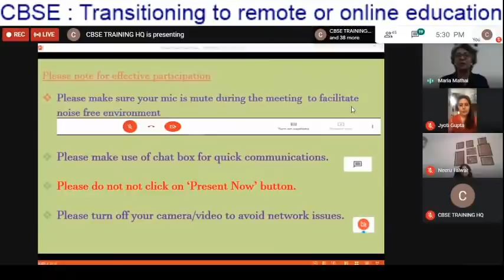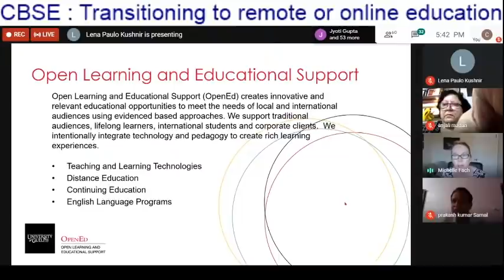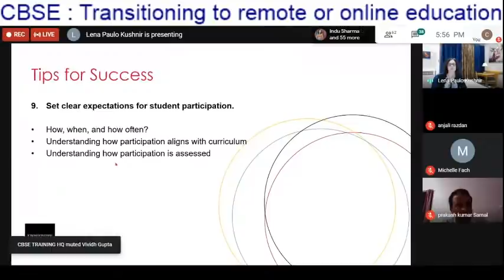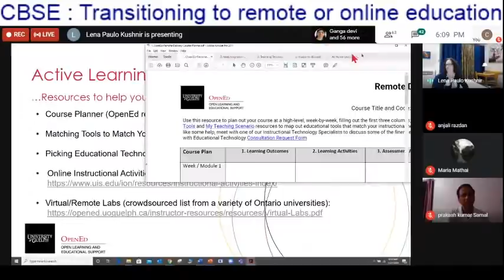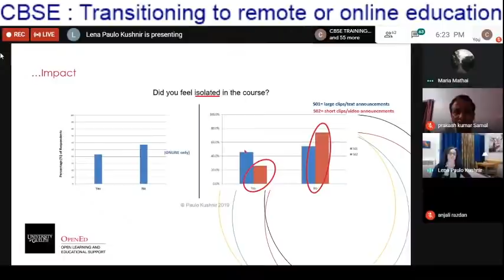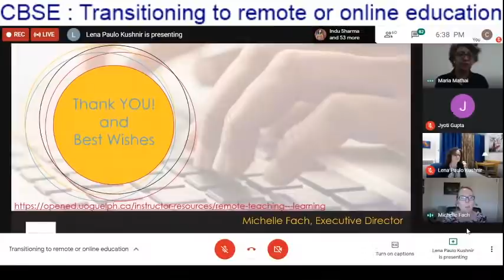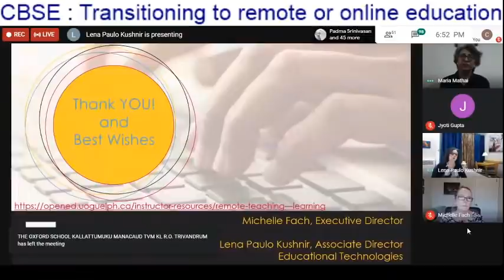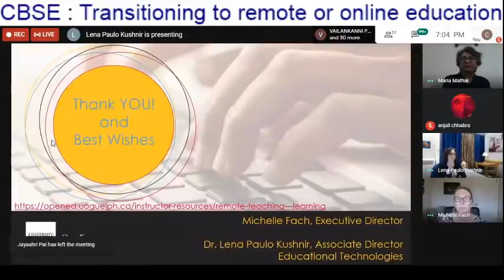Transitioning to remote or online education on Wednesday, 22 July 2020 5.30 pm - 7.00 pm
The Canada Series "Innovate and Inspire"